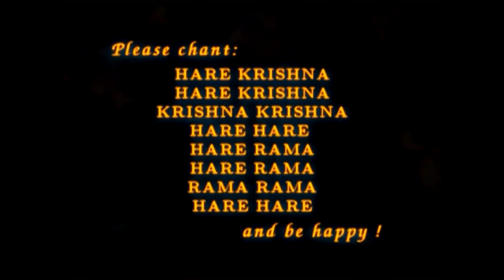Revolução Nama Sankirtana (Revolution) - Sripad Aindra Prabhu (Legendado/Subs PT EN)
Ver Legendas: clique CC barra inferior do video)
See Subtitles: click CC botton bar of the video)

Varun Gogna: Hoje [17 jul 2012] marca o segundo ano da partida de Sripad Aindra prabhu de volta ao mundo espiritual. Fiz este vídeo como uma oferenda a ele bem como  para os vaisnavas de todo o mundo ganharem inspiração.

Varun Gogna: Today [17 jul 2012] marks the second year of Sripad Aindra prabhu's departure back to the spiritual world. I have made this video as an offering to him as well as for the Vaisnavas worldwide to take inspiration from.

Sripad Aindra prabhu ki Jai!
Jagat Guru Srila Prabhupada ki Jai!

Subtitles/Legendas EN PT David Britto
Translation/tradução David Britto

Full transcription of the entire speech in english and portuguese word/pdf at estudosvaishnavas.blogspot.com­.br